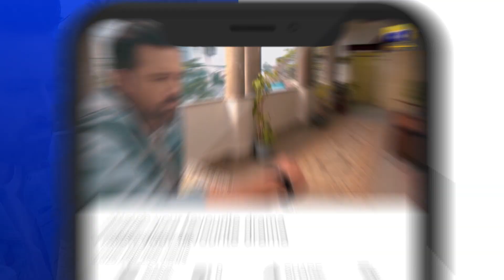Daraar Episode 30 | 𝐁𝐞𝐬𝐭 𝐒𝐜𝐞𝐧𝐞 𝟎𝟕 | Syed Jibran - Amar Khan | Har Pal Geo